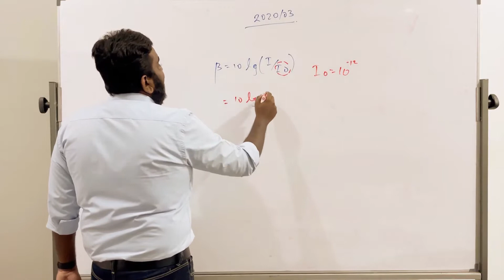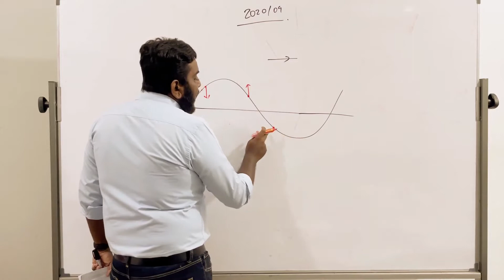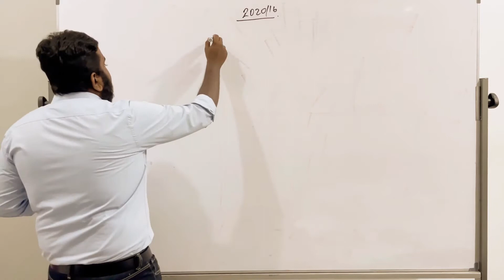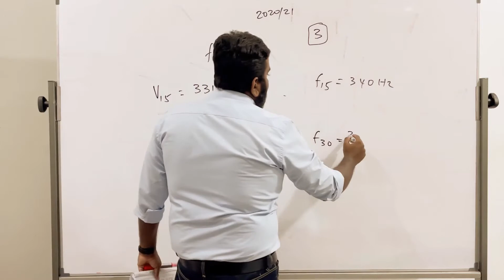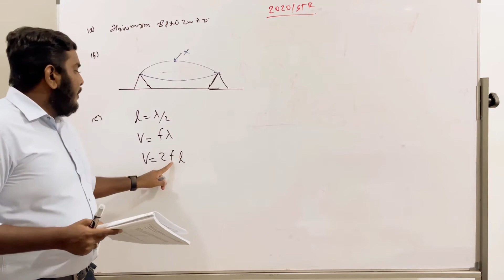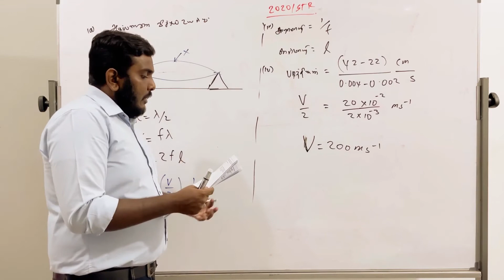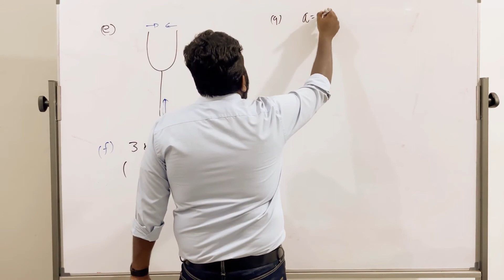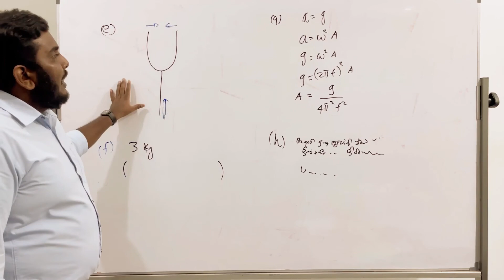SP- 2020 Sound Full Paper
Physics with Mirzaan